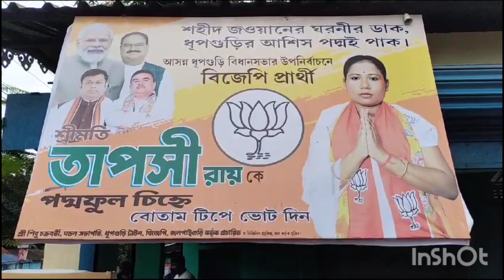प्रधानमंत्री के मन की बात के साथ जुड़ा धूपगुड़ी विधानसभा उपचुनाव का प्रचार